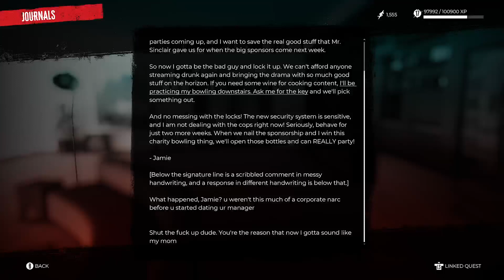Dead Island 2 First Playthrough -Part 5 no commentary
In this part we try to get a new weapon and end up doing two side quest and receiving two weapons that are unique. In the next part we will try to obtain another unique weapon and find some records for another side quest and see what else unfolds in this zombie filled L.A.. I want to get a complete playthrough of side quest before we continue the main story and reach the conclusion of this epic story. Stay tuned for the new Star Wars playthrough coming up next week and of course some older games as well but a little bit of Redfall as well will be starting next week as well. You know the vibes stay safe and love live life -- Watch live